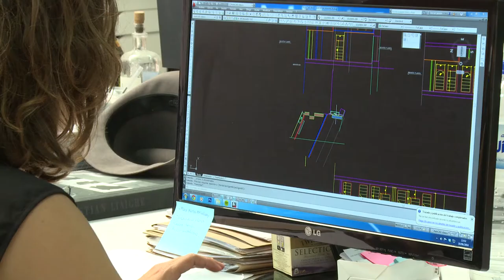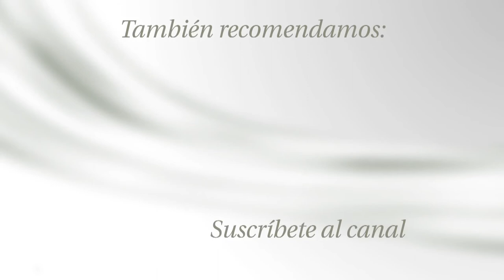La hucha de las pensiones se agota ¿Qué futuro nos aguarda? con María García Alcober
La hucha de las pensiones se agota ¿Qué futuro nos aguarda? con María García Alcober. Gracdo en Empresas